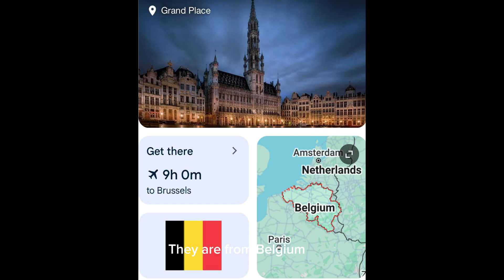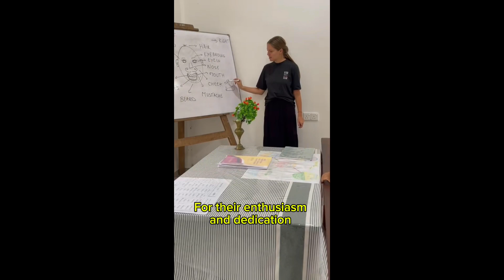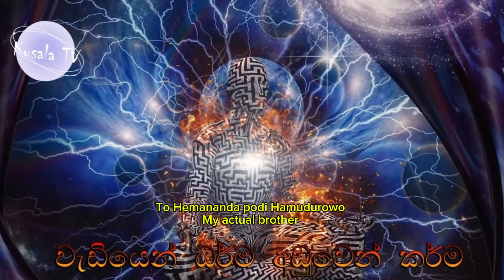Tribute to Charline and Clement| ස්වේච්ඡා සේවයට පැමිණි චාලීන්ටත් ක්ලිමෙන්ටත් ස්තුති පුදකිරීම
Thank you Charline and Clement for volunteering at Vipulasara monastic school, Morawaka Buddhist School, and Panakaduwa school.